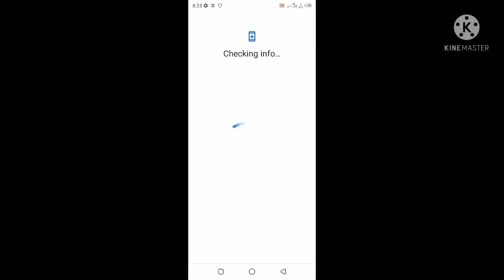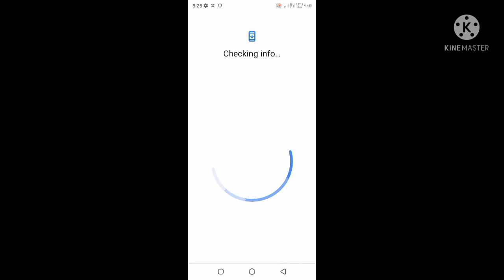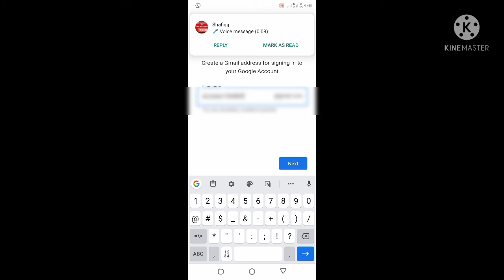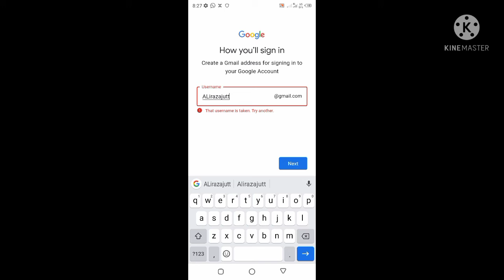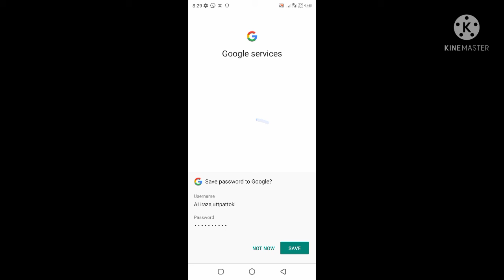How To Create New Gmail Account With Mobile In 2022 || Create A Google Account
my name ibrar haider creat a youtube chanal computer education ka hawaly sa hm ic ma ap ko ms office ka bary ma video upload
kry gy aur ms office ma ms word ms ecell ms power point
in data entry data base aur adopshop aur corell draw ka lecture logo bana graphice designing computer ki language jiss ma html - css-php- c++ tv add
facebook page# ibrar haider
youtube chanal# ibrar computer education
how to create google account with mobile
sign in to another google account
gmail sign in to another account gmail
open new google account
set up new gmail account